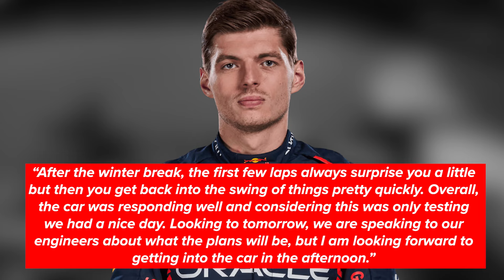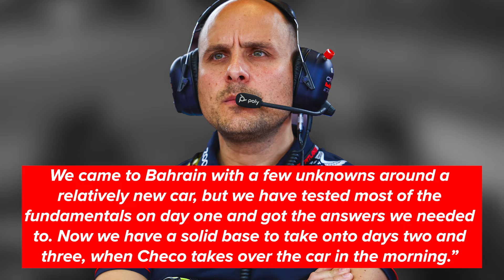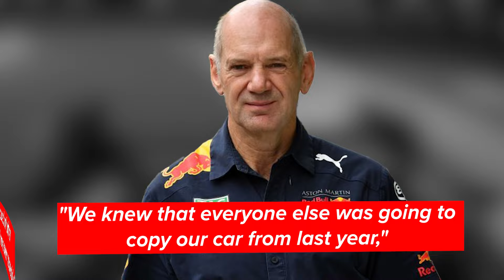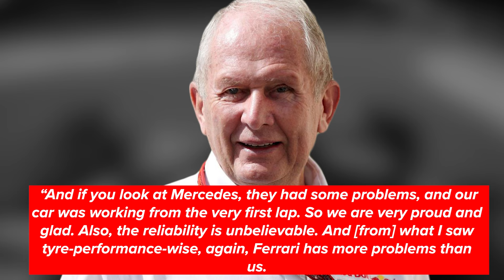Max Verstappen ready to DOMINATE AGAIN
Max Verstappen set blistering laptimes in Bahrain this past week raising the eyebrows of their competitors if the Milton Keynes based team is gearing up for another dominant season.